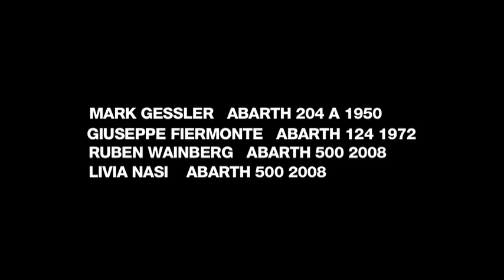Passione per Abarth - Storie dello Scorpione (Ep3)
Con il terzo episodio de "Le Storie dello Scorpione" prosegue lo story telling dedicato al marchio Abarth.

Il seguito del documentario è dedicato ai grandi appassionati e collezionisti Abarth di ieri e di oggi, ai modelli Abarth che hanno segnato la storia del marchio e che oggi continuano a stupire con la stessa emozione di allora.